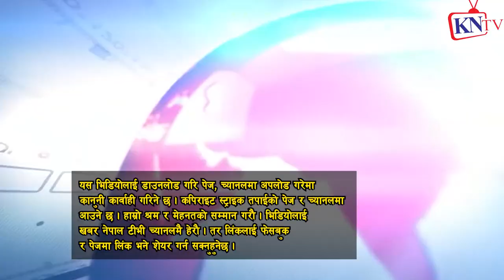Punya Gautam ले पाए भने देश हाक्ने तपाईलाई के लाग्छ? Comment गर्नुहोला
ख्यास्स पुतली,
HAri udashi,
Thanks To
Audio :-
Studio - Malashree